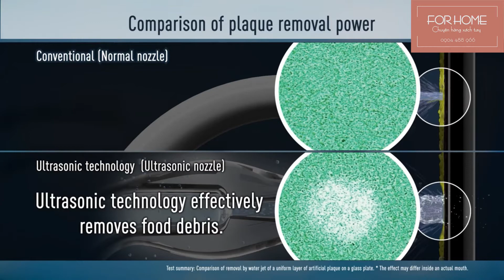[ForHome] Máy Tăm Nước Panasonic EW1511 ( 02 đầu tăm phun )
🦷 Máy Tăm Nước Panasonic EW1511 🦷
( 02 đầu tăm phun )

💙 Thương hiệu: Panasonic
🦷 Máy Tăm Nước Không Dây Panasonic EW1511 có 02 đầu tăm phun thay thế

🦷 Sử dụng công nghệ phun nước của Panasonic cung cấp 1.900 xung phản lực nước mỗi phút giúp loại bỏ các mảnh vụn thực phẩm trong kẽ răng một cách nhẹ nhàng, mà không làm hở chân răng,đặc biệt là ở những nơi bàn chải đánh răng không thể đi tới, giúp chăm sóc răng miệng tốt hơn.

🦷 Máy được thiết kế với có 5 mức độ phun khác nhau

🦷 Máy tăm nước cầm tay Panasonic EW 1511 có thể dùng với nước súc miệng, không những giúp bạn cải thiện sức khỏe răng miệng mà còn mang đến một hơi thở thơm tho hơn

🦷 Sản phẩm đặc biệt hữu dụng và an toàn để làm sạch các vùng răng đang được xử lý như niềng răng, trồng răng, bọc sứ răng

🦷 Thân máy dễ cầm nắm để đổ nước dễ dàng vào bình chứa nước có thể tích 200 ml, có thể dùng liên tục trong 60 giây

🦷 Thân máy thiết kế chống nước và có thể ngâm rửa và vệ sinh máy bằng nước dễ dàng

🦷 Đế sạc không dây, không có điểm tiếp xúc điện và an toàn cho người sử dụng.
* Đế sạc có thể treo tường và có nơi để đầu phun
* Đế sạc nhanh chỉ trong 1 giờ

🦷 Một lần sạc đầy có thể sử dụng liên tục 15 phút. Đèn báo sạc hiển thị trên tay máy

🦷 Khả năng chống nước (IPX7) đảm bảo an toàn khi sử dụng trong phòng tắm và vệ sinh máy dưới vòi nước

🦷 HDSD:
* Đổ nước tinh lọc hoặc nước súc miệng vào bình đựng,
* Chọn chế độ làm sạch
* Để đầu xịt vào các kẻ răng và làm vệ sinh.

🦷 Thông tin sản phẩm:
* Thương hiệu: Panasonic
* Sản phẩm mua tại thị trường Đức
* Tốc độ phun: 1.900 lần/phút
* Bộ sản phẩm bao gồm:
- 1 tay tăm nước không dây (pin sạc)
- 1 đế sạc điện 100V - 240V, 50-60Hz
- 2 đầu phun
- Sách hướng dẫn sử dụng

📮 𝗔𝗱𝗱𝗿𝗲𝘀𝘀     :
* 𝟭𝟳𝗕 𝗧𝗿𝗮̀𝗻𝗴 𝗧𝗵𝗶, 𝗛𝗼𝗮̀𝗻 𝗞𝗶𝗲̂́𝗺, 𝗛𝗮̀ 𝗡𝗼̣̂𝗶